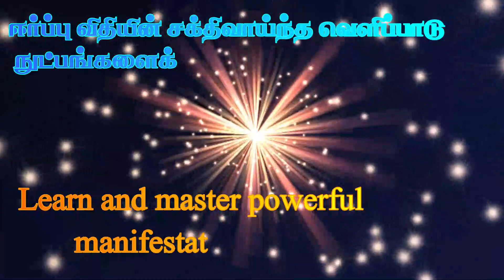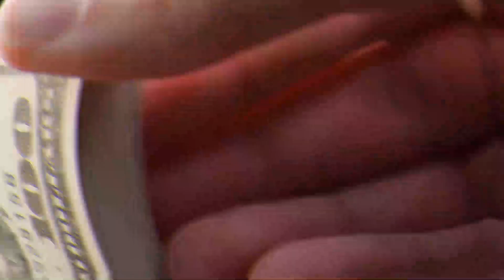How to Achieve anything in your life? Health, Relationship & Money | Powerful Strategies Tamil